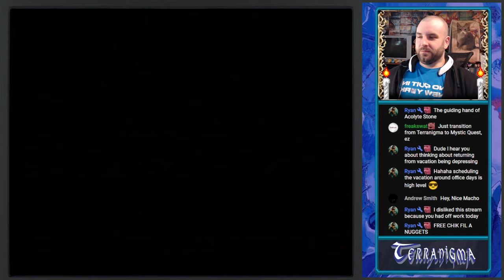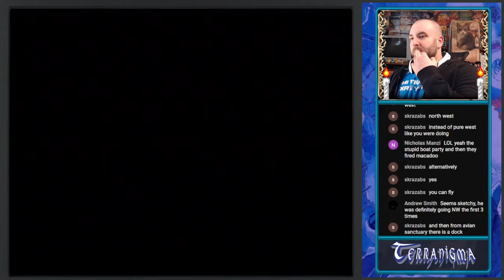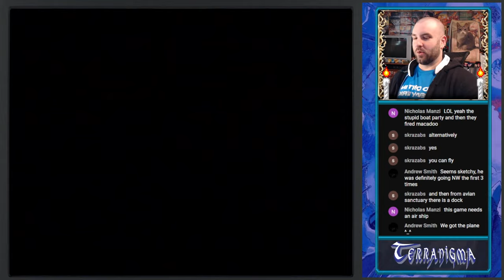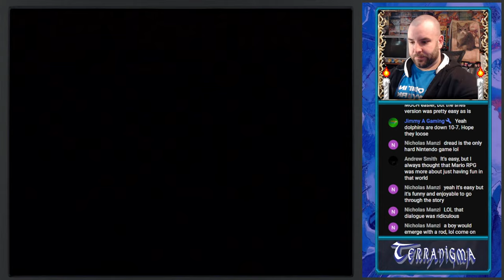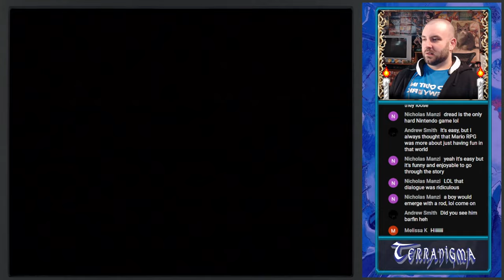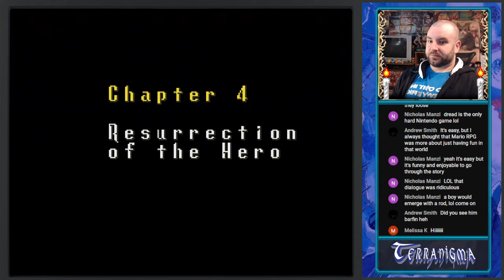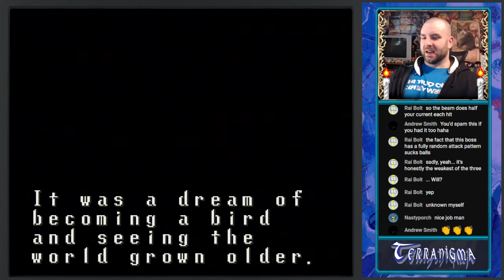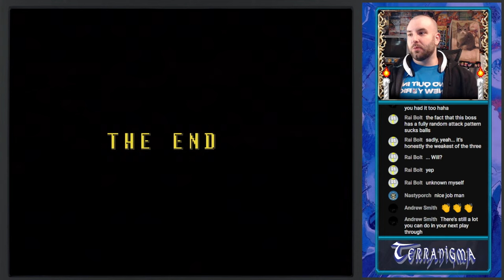🔴 Let's Play Terranigma - First Ever Playthrough (Real Hardware) | Part 8 - Final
** NO BACKSEATING UNLESS I SPECIFICALLY ASK FOR HELP! **

Timestamps for your enjoyment...

00:00:00 Stream Starts
00:07:55 Terranigma Starts
00:23:02 Mosque
00:28:45 Beruga's Lab
00:49:18 Security Robot [Boss]
00:59:34 Search for Starstones
01:51:19 Chapter 4 Start
02:03:38 Pee Break
02:05:33 Pee Break Over
02:19:52 Lab Tower
02:49:09 Dark Gaia Phase 1 [Boss]
02:58:51 Dark Gaia Phase 2 [Boss]
03:05:01 Ending & Thoughts

Terranigma is a 1995 action role-playing game developed by Quintet for the Super Nintendo Entertainment System (SNES), with manga artist Kamui Fujiwara acting as the character designer. The game tells the story of the Earth's resurrection by the hands of a boy named Ark, and its progress from the evolution of life to the present day. The game is considered the third and final entry in an unofficial trilogy of action RPGs created by Quintet, also including Soul Blazer (1992) and Illusion of Gaia (1993).

Terranigma was published in Japan by Enix on October 20, 1995, and in Europe and Australia by Nintendo starting in December 1996; the game was not released in North America due to Enix having already closed its U.S. branch by the time localization had finished, and has not been re-released due to complicated issues relating to its rights. The game has been met with critical acclaim for its presentation, gameplay, and story, although it has been criticized for its difficulty.

[BITS LINKS]

TeeSpring Link